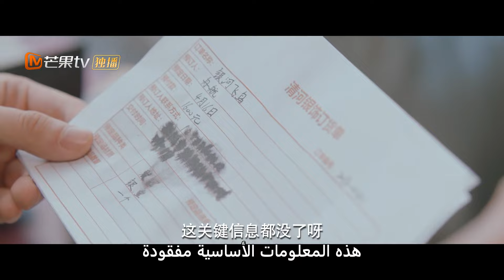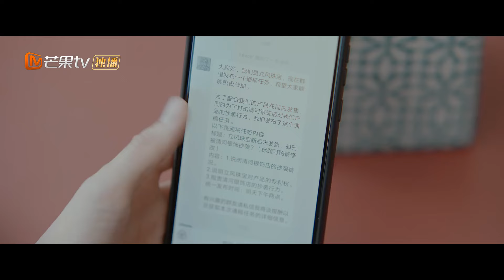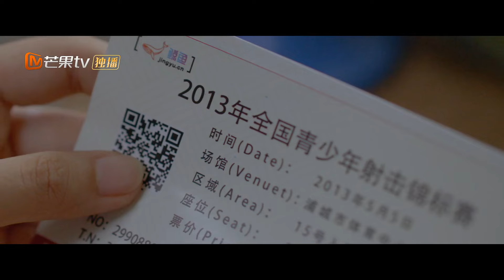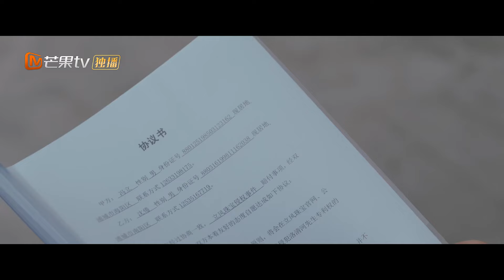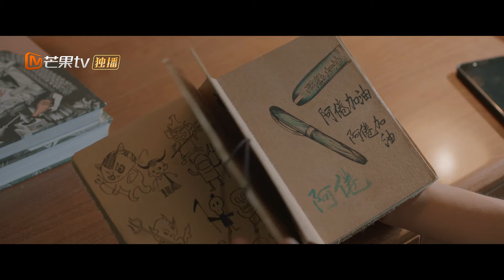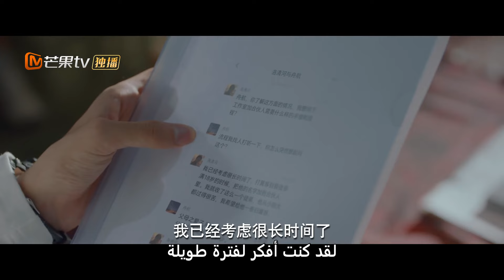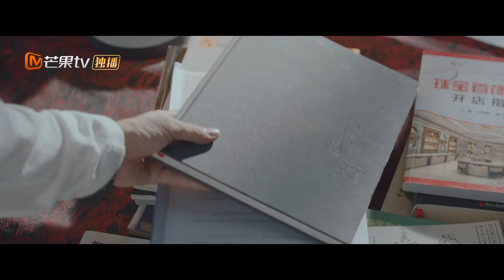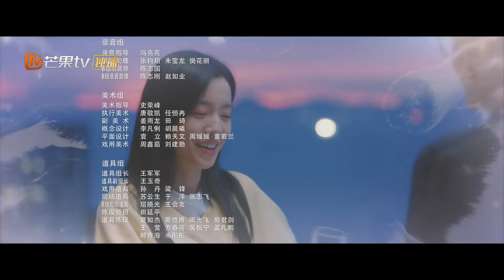【ترجمة عربية】أحلام اليقظة لي You Are Desire | EP27 | MangoTV Arabic